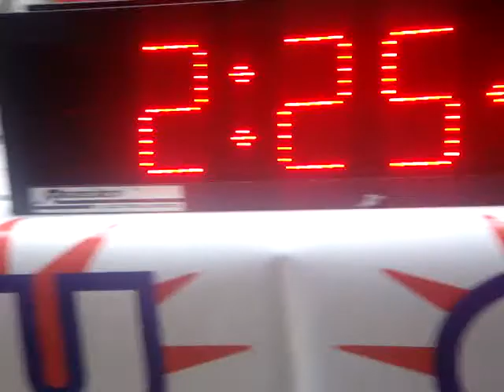Halfway through the Quad Dipsea 08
Coming in at the halfway point. An energy gel, more Gatorade and I was off.